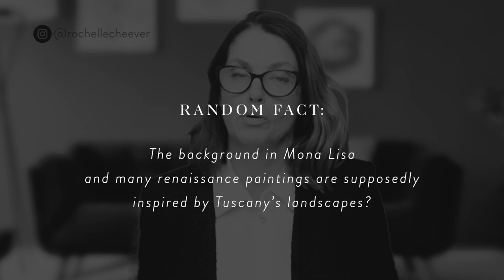10 Best Places to Elope in Europe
10 Best Places To Elope In Europe // If you’re wondering where to elope and romance is what you’re after, then in the video I curated 10 Best Places to elope in Europe. I believe, they are the most romantic places to elope.

Some of my favorite elopement wedding destinations for intimate weddings are all in Europe.  If you want to elope in Rome, Santorini, Provence then along with other favorite wedding locations then you’ll find inspiration and ideas.

Eloping in Europe is all about romance and adventure. And if you want a romantic and adventurous elopement then head to Europe for your elopement.

Then stay a while longer and enjoy other romantic locations throughout Europe for your Honeymoon. Traveling in Europe is easy.

I’m all in favor of chic and romantic elopements.

And when I choose a “favorite” destination location it usually has to have the following components included:

+Strong culture
+Beautiful art and architecture
+Exquisite panoramic views like the rolling hills of Tuscany
+Incredible nature
+Elegance
+Great cuisine
+Impeccable hospitality
+Comfort
+and with fun things to do and see on your honeymoon

I’m based both in San Diego, California, and Rome, Italy (dual citizenship), serving worldwide.

For more inspiration and resources:

BOOKS:
1. “ITALY, A ROMANTIC JOURNEY”

2. THE ELOPEMENT EXPERIENCE